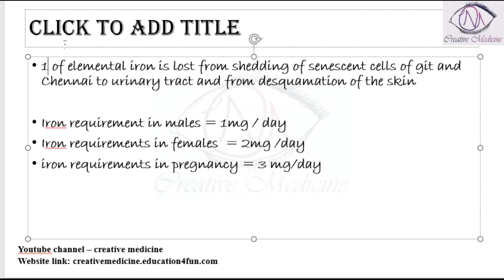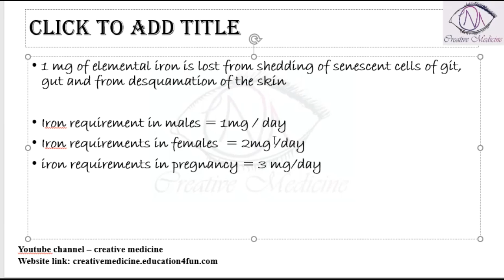Lec 3 Iron Requiremenet || Hematology